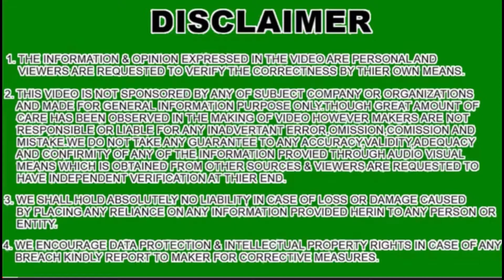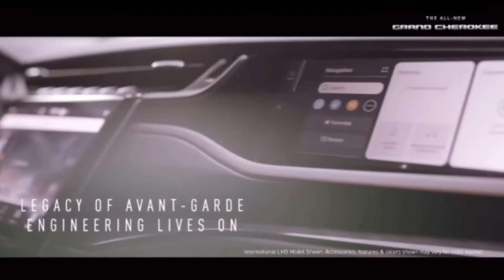Jeep grand Cherokee 2022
booking is now open in India